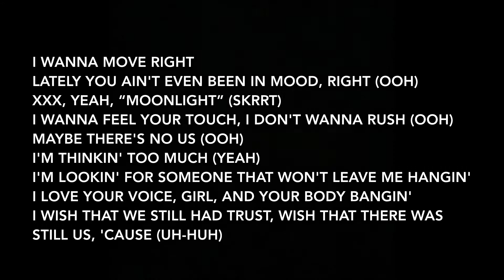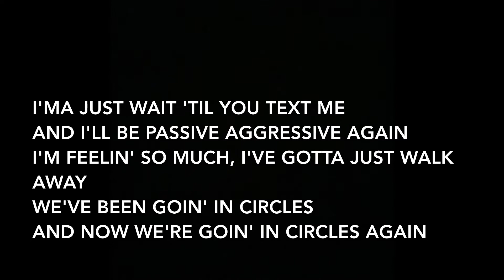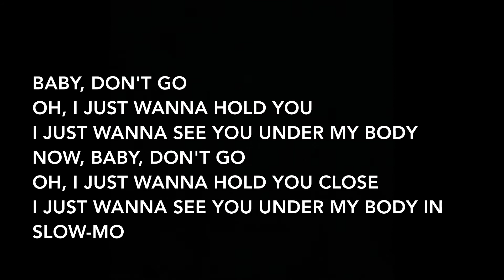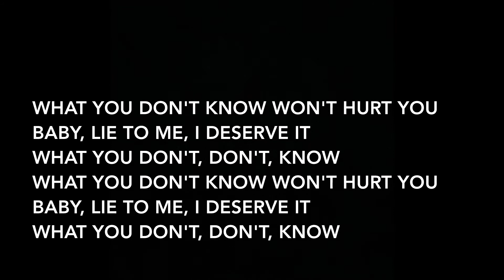MadeinTYO - Savannah Sunset feat. Tinashe (Lyrics)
Artist: MadeinTYO
Album: Sincerely, Tokyo